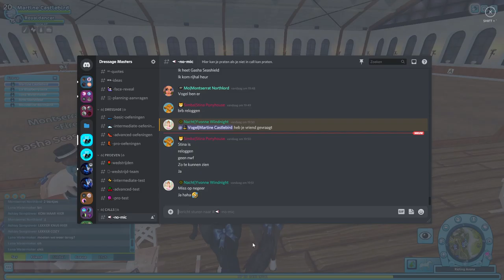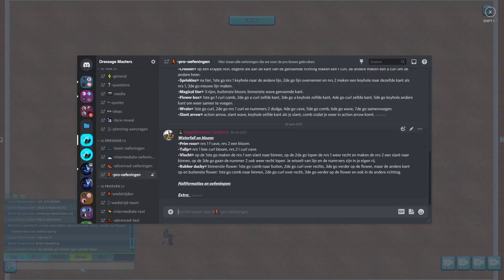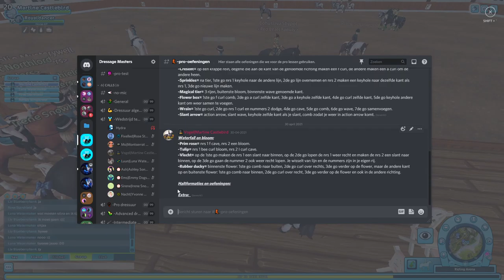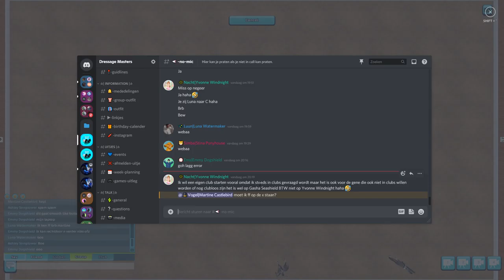Wedstrijd-team training 09-09-2021 | Dressage Masters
SSO events 2021